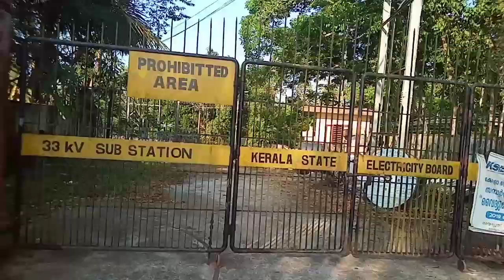Today vlog/full entertainment only/பிள்ளைகளோடு விளையாட்டில் எப்படி கம்பெனி கொடுக்கலாம்